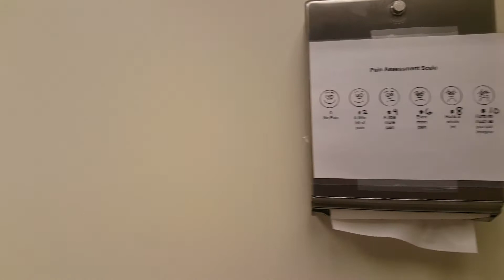Interviewing a Sick Kid at the Doctor! :)